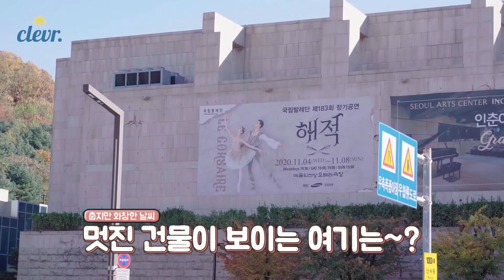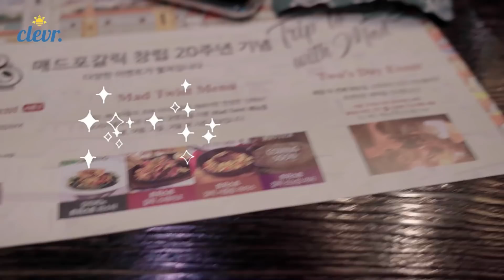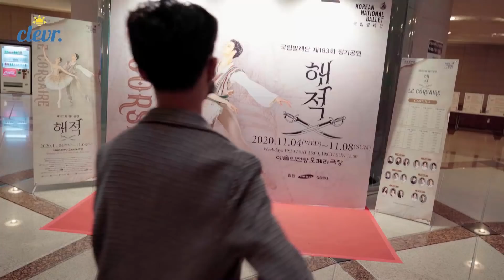비타민 24시간 주말일상 브이로그 맛있는 음식도 먹고 공연도 보고 힐링했어요 주말 일상으로 여러분들은 초대합니다.^^｜클레버TV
여러분들은 어떤 주말을 보내고 계신가요?